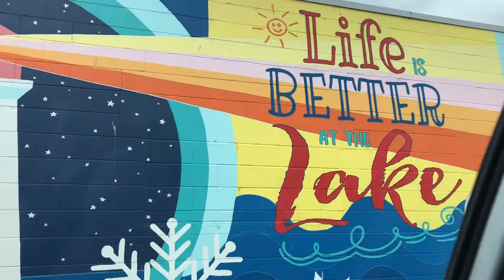Summer time in Sylvan Lake